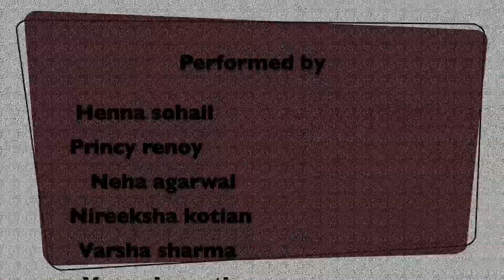BOM DIGGY DIGGY || BOLLYWOOD FREESTYLE || SWAG BATCH || MAD ABOUT DANCE DUBAI || MARCH 2018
SWAG Batch performing Bom Diggy Diggy

Song : Bom Diggy Diggy
Artist :  Zack Knight, Jasmin Walia
Movie : Sonu ke titu ki sweety
Cast : Kartik Aaryan, Sunny Singh, Nushrat Barucha

Choreographed by : Mohammad Shaheed
Performed by:
Princy Renoy
Nireeksha Amin
Sini George
Henna Sohail
Neha Agarwal
Gunjan Madnani
Varsha Sharma
Veena Kamath

MAD [Mad About Dance Institute] is located in Centrepoint Mall on M1 Level.

We provide dance classes of different styles such as Jazz n Contemporary, Bollywood, HipHop and also offer choreographies for events and competitions.